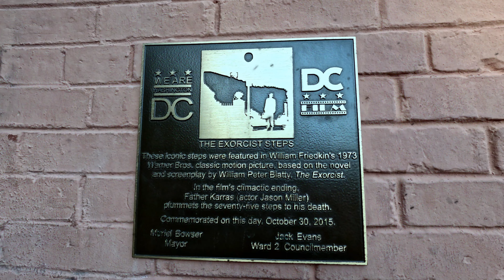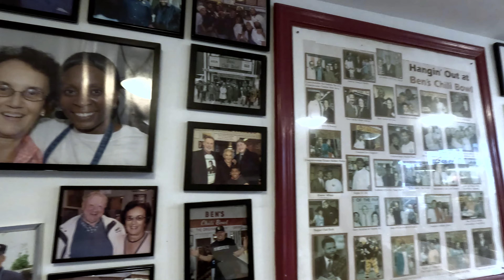Top 5 Hidden Gems in Georgetown, Washington DC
Top 5 unusual things to do in Georgetown, Washington DC. This Washington DC travel vlog explores some of the top things you can do in Georgetown, Washington DC that are fun, exciting, and unusual.

There are many popular places to see in Washington DC, but I selected the top 5 hidden spots to visit in Georgetown, Washington DC that other YouTube vloggers don't tell you about. Check out these unusual places you can visit and hopefully, you will have a much more unique Washington DC trip than you thought you would have.

In this episode, I explore some hidden gems in Georgetown, Washington DC that only a few people know about:
#️⃣ 3 BEN'S CHILI BOWL – 1213 U St NW, Washington, DC 20009

(Timestamps)
00:00 Intro
00:33 C&O Canal
01:47 The Exorcist Steps
03:31 Ben's Chili Bowl
05:27 Washington Harbour
06:42 Life-size Transformers
08:20 Subscribe